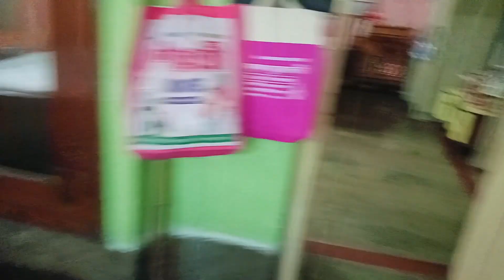নববর্ষের দিনটা খাওয়াদাওয়া কেনাকাটা করে খুব আনন্দে কাটালাম।কষ্টকে মনে রেখে আনন্দটাকে খুঁজে নিয়েছি।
bengali vlog#dailyvlogs